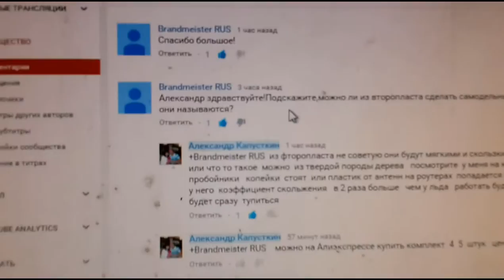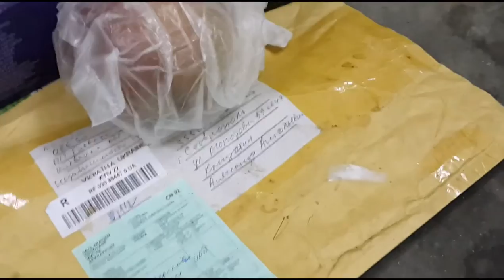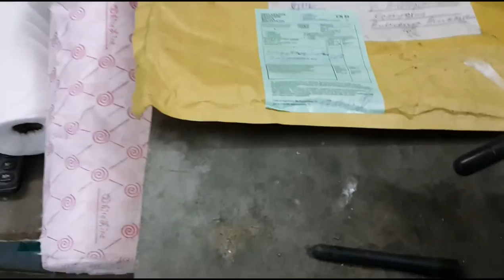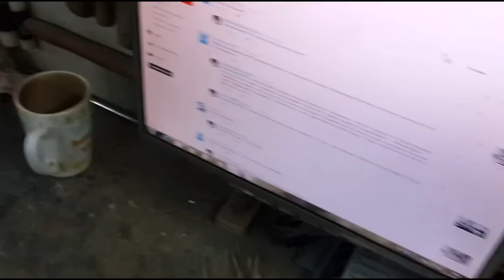PDR CNOCK DOWN answer to the punch - PDR CNOCK ответ на вопрос пробойники ---